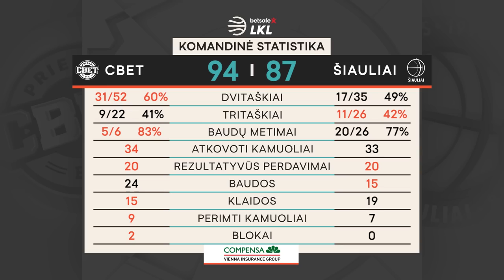„Betsafe–LKL“ rungtynių apžvalga: „Cbet“ - „Šiauliai“ [2020-10-04]